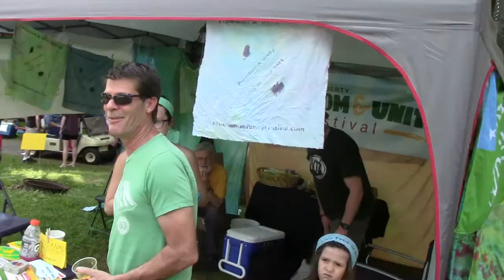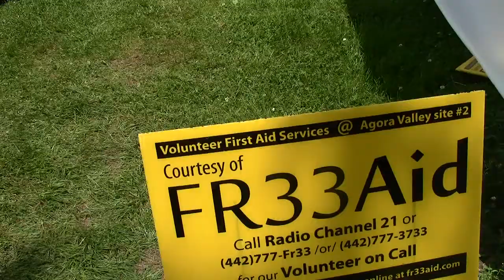Anarchists Wear "Kill the Precedent" Shirts | PorcFest Derrick Cam Day 7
Saturday, June 28th 2014 - The Porcupine Freedom Festival in the White Mountains of New Hampshire. Vendors and vacationers gather from all around to serve one another, listen to speeches, and connect with others who want to get active for liberty in their lifetime.